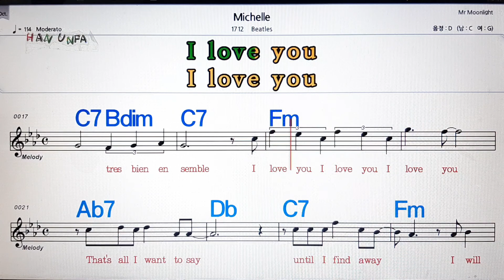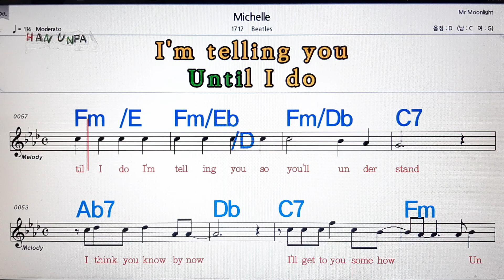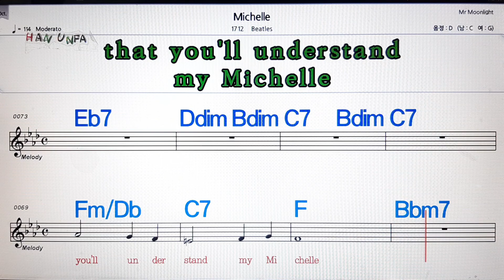Michelle/Beatles💋노래방, 가라오케, 코드 큰 악보,반주,가사💖Karaoke, Sheet Music, Chord, MR